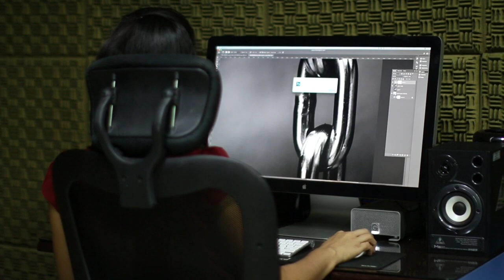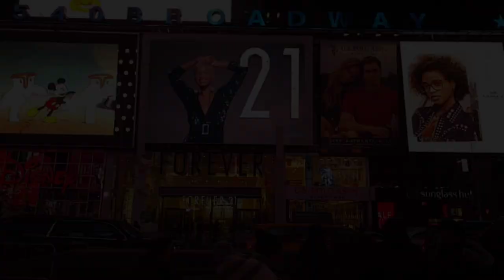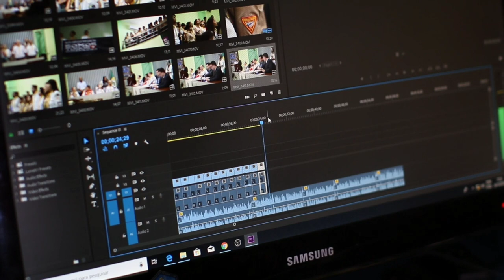Video free to use no Copyright Videos | Free stock footage - NoCopyright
In this video, you can watch beautiful video This stock footage is free to use you can use this video for your project or commercial purpose but you can't sell this. You don't need to ask for any permission to use this footage.

hd videos,
nature videos,
4k videos" "landscape photog,